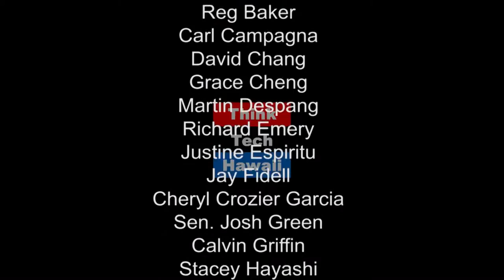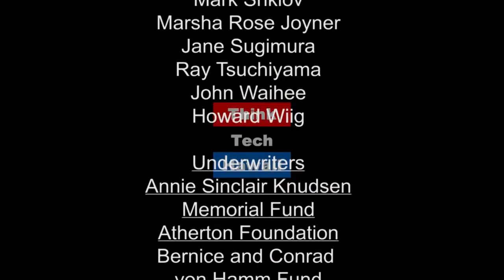The Politics of Healthcare - America's New Nightmare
Jay Fidell joins Carl Campagna to discuss the latest threats to healthcare in the United States.